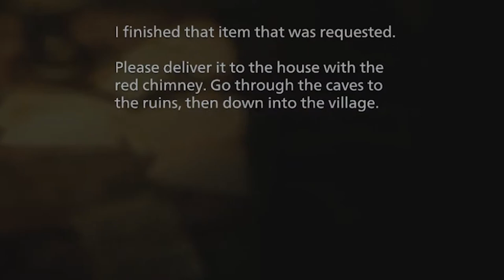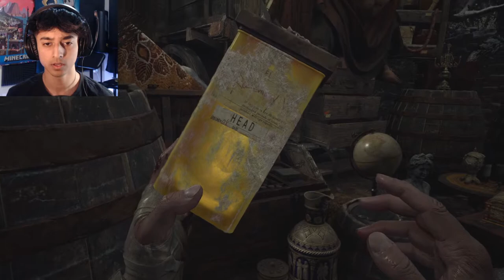THE HOUSE OF HORRORS...| Resident Evil Village (PART 4)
WELCOME TO THE VILLAGE...you are not welcomed! As danger lurks around every (CORNER)